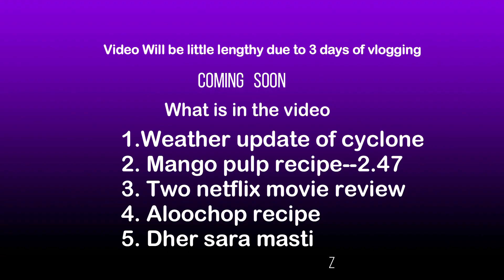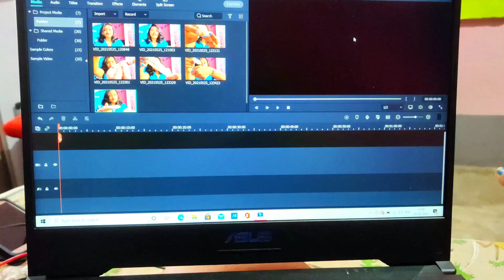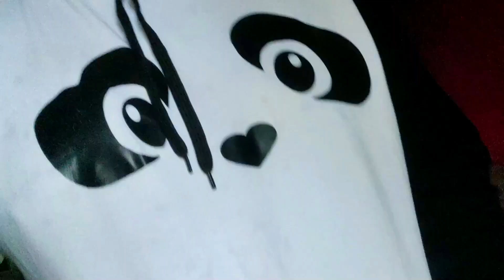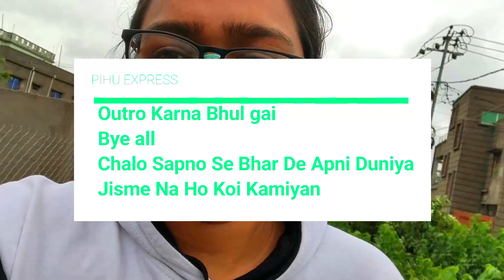Cyclone YAAS vlog🌀🎐 | 3 days of vlogging🤔 | 2 recipe🍱| Netflix 📽️ movie review etc | Pihu Express❤️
My 2nd channel (odia)

This channel deals with all the aspect of a small town girl/ boy  who wants to be a glam person. The channel focuses mainly on the DIY products for all type of self care. Thus channel provides entertainment too.

links:-
1. ( roller brush)

Do check this also